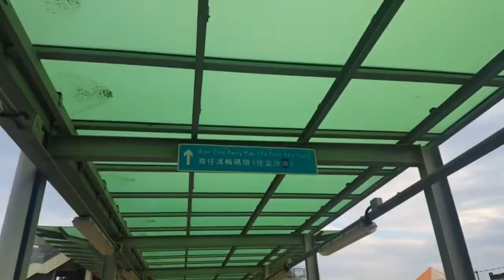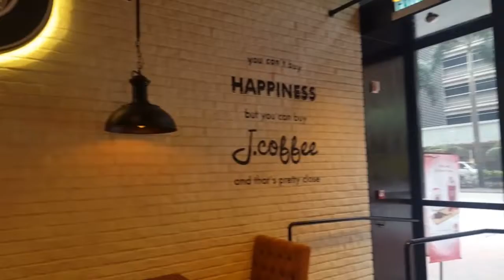Get Lost With Me: Hong Kong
I know I'm super biased, but Hong Kong is by far my favourite place to go :) It's where my family is at, and I wouldn't be the same without their love, support, and craziness.